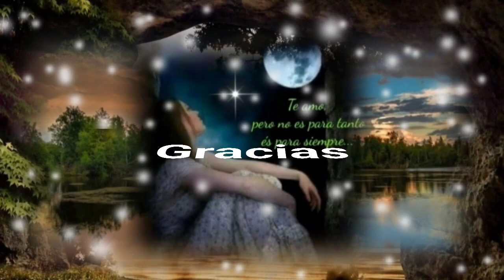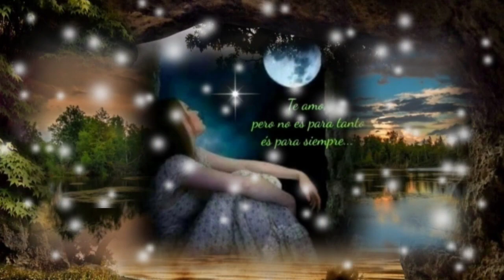A TÍ DESEO QUE TODO SEA FRÍO Y AL MIRAR TU CAMA VEAS TU SEPULTURA - LOS BUKIS (serge djbcmx)